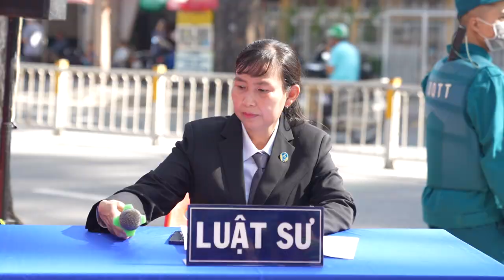Phiên tòa giả định trốn nghĩa vụ quân sự